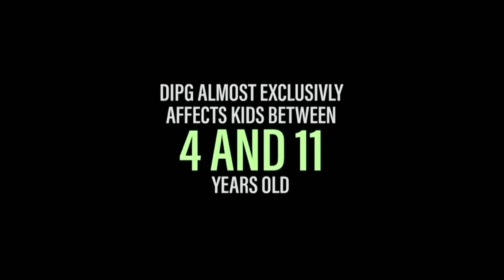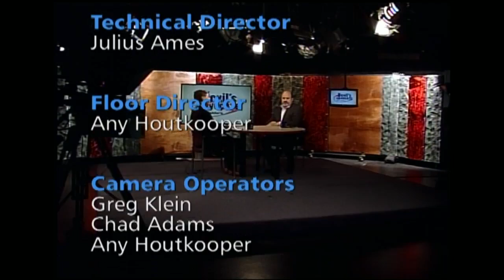Running with Penguins to Remember Josie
Todd Lubas of the Independence Institute sits down with host Jon Caldara to talk about the passing of his niece Josie, how it affected him, and what he's doing now to honor and remember her.